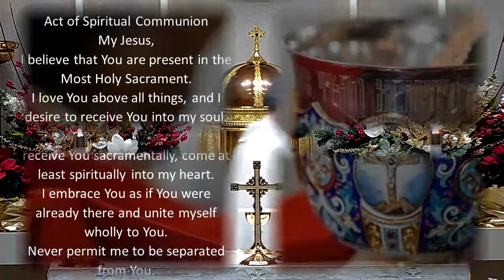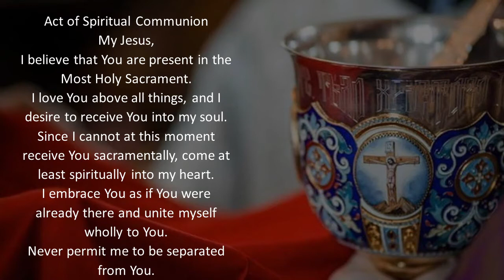Daily Mass: Wednesday after the Epiphany